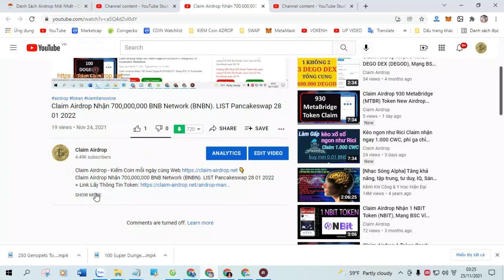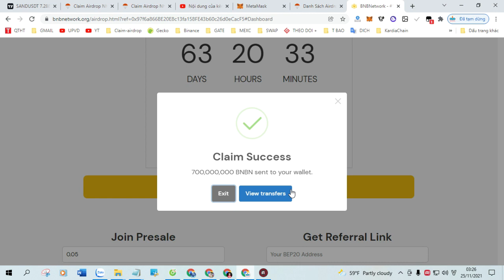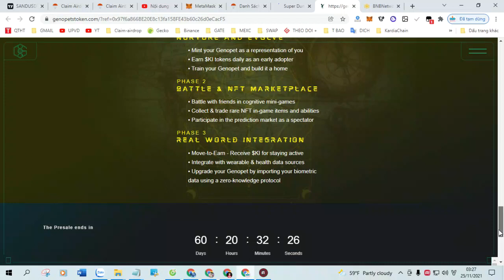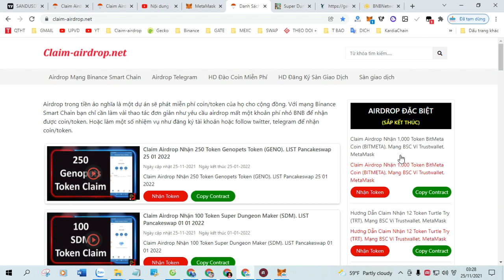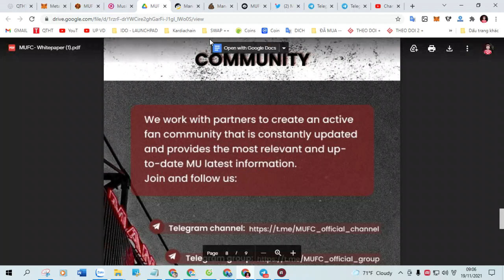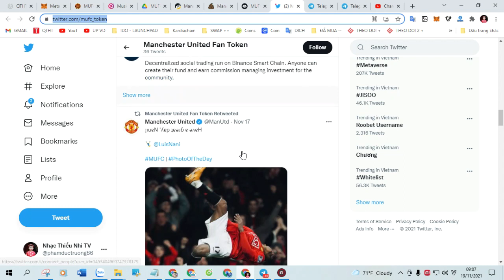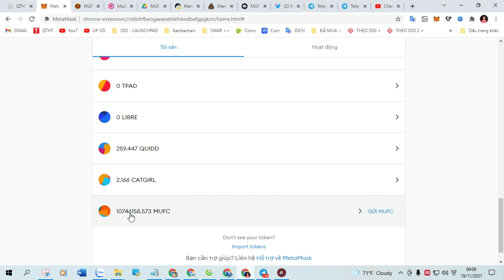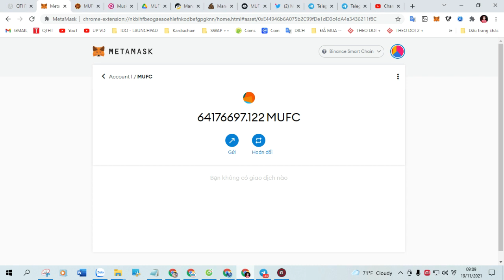Claim Airdrop nhận 500,000,000 BinanceTron (BTRX).Listing on Pancake 07 02 2022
+ Bước 1: Sao chép Contract :  0x7f41231EE02BE4F1eA51050b3363662eBd809889

+ Bước 2: Truy Cập Web Tại Đây Click ( Claim Airdrop ) Nhận Token